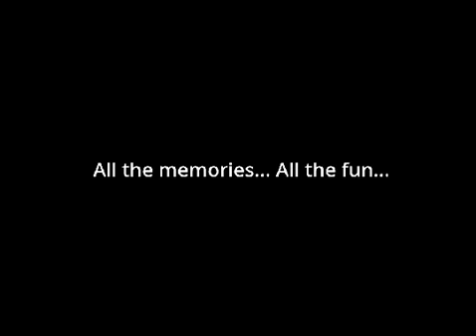everyone thought this one was gonna happen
awesomeal82